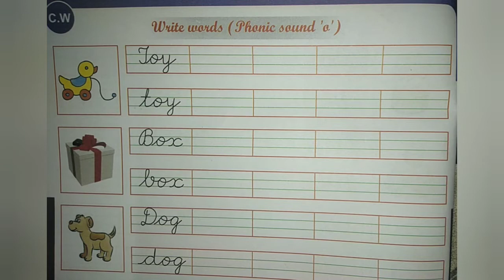STD SR.KG ENGLISH (CURSIVE WRITING BOOK P.NO. 14 TO 29) PART-3 (ENG.MED)